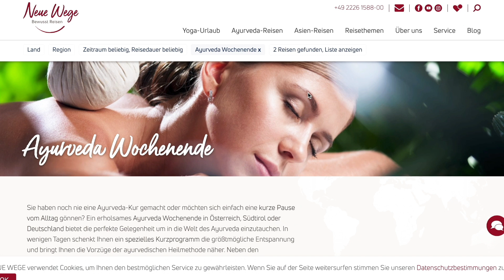Mehr Energie im Alltag - 5 Tipps für Deine AYURVEDA AUSZEIT am Wochenende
Fehlt dir auch manchmal die Energie im Alltag? Dann brauchst du unbedingt eine kleine Ayurveda Auszeit am Wochenende! Drücke einfach mal den Pauseknopf und schenke deinem Geist etwas Ruhe. Ich gebe dir heute 5 Tipps, wie du dir eine entspannte kleine Auszeit gestalten kannst 🥰

Du möchtest auch wieder mehr Energie haben und brauchst eine Auszeit vom Alltag? Weg vom gewohnten Umfeld! Zeit nur für dich !
Schau gerne mal bei Neue Wege Reisen vorbei:

NEUE WEGE Reisen | Yoga, Ayurveda & Asien Spezialist
Die neuesten Infos rund um NEUE WEGE findest Du hier:

deine Lisa 🥰